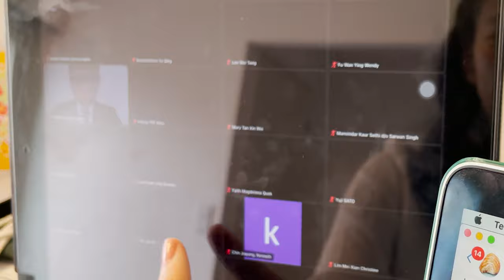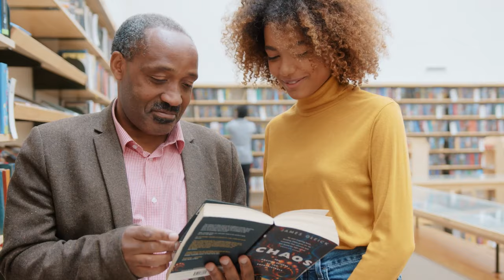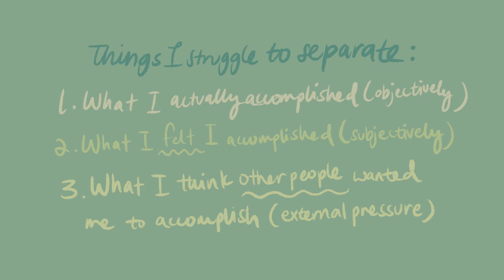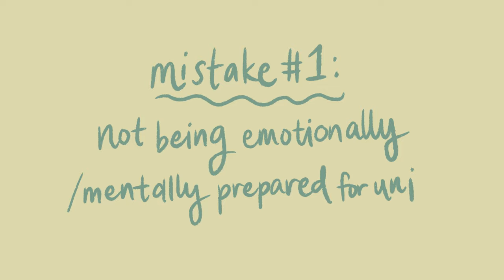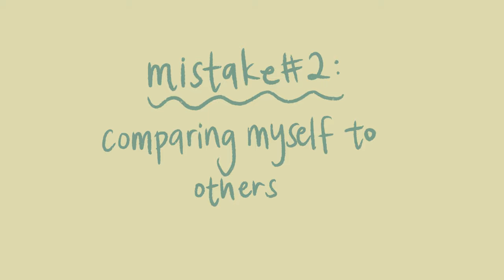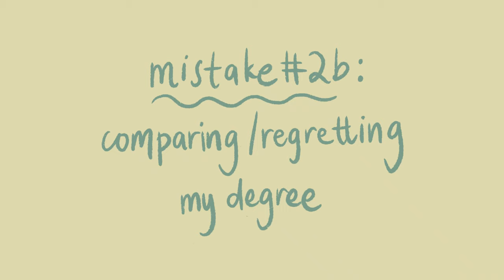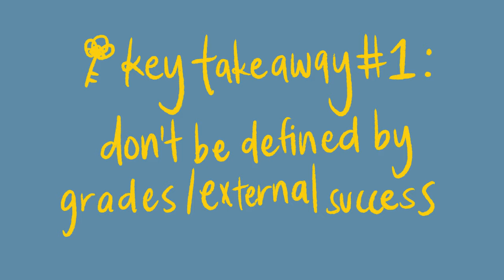university wasn't great (and that's okay)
READ ME: This video is for anyone who has struggled in uni or is currently struggling in university. I apologise for most of my anecdotes being quite law school specific, but I meant for this video to apply to uni / college in general.

One last point I wanted to add is that now that I have graduated, I do still look back quite fondly on my time in uni even though it was a difficult phase in my life. I can't help but feel sentimental especially because it's the last time (for most of us) to be students. I hope you have/will make good memories too.

Timestamps:
1:23 – 3:49 Introduction / General observations
3:50 Why Uni Wasn't Great
4:19 – 6:45 Mistake #1
6:46 – 10:00 Mistake #2
10:01 – 12:21 Mistake
12:22 – 14:06 Mistake #3
14:07 Key Takeaways
14:07 – 15:31 Takeaway #1
15:32 – 17:13 Takeaway #2
17:14 – 20:03 Takeaway #3